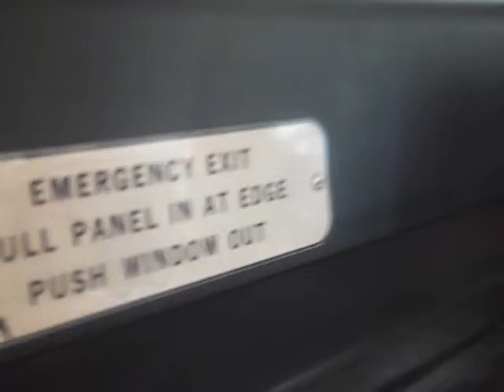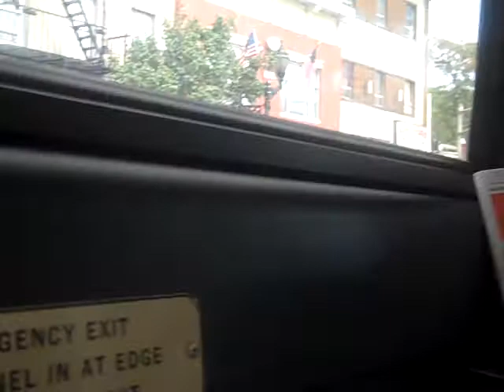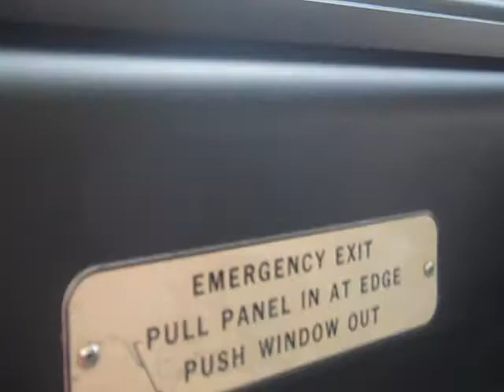New Jersey Transit NovaBus RTS #2762 (Inside, 3/3)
A ride on NJT 1996 Nova Bus RTS #2762 on the 84 to North Bergen 91st Street via Bergenline Avenue on a Warm and Humid Sunday Morning; man the A/C on that bus sure comes in handy on a hot day!!!  This bus has RE//MAX Ad Wrapping and was once a Hamilton Township Garage Bus for routes within Mercer County and Trenton until it was re-assigned to Meadowlands This Year.  This is part 3 of 3.